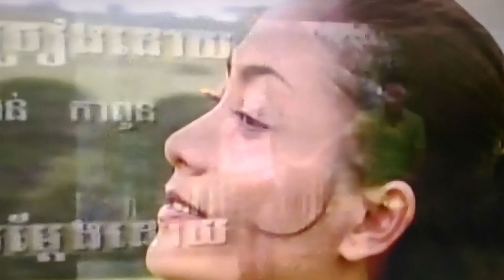January 9, 2024